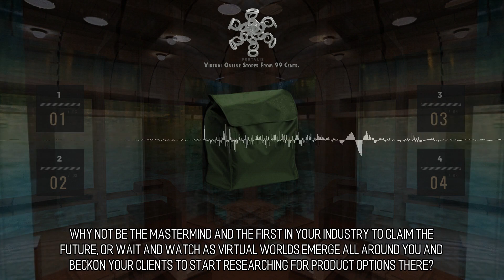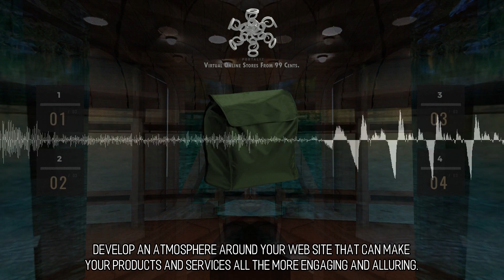Drop-Dead Gorgeous and Stunning Virtual Stores :: Scene 264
Branding in VR. Why not be the mastermind and the first in your industry to claim the future, or wait and watch as virtual worlds emerge all around you and beckon your clients to start researching for product options there? For the low cost of just 99 cents we can help you construct a universe of space between you and your nearest competitor.  Immersive Website Design. We firmly believe that a two dimensional website on it's own is a like an 8-Track tape, or just like a fax machine. It's getting harder and harder to compete with just a static, brochure type of style website. If your opposition chooses to fabricate a three dimensional website that resembles an immersive world complete with it's own culture, how can you stand still? If you choose to stand still when you could be moving forward, you'll be giving your competitors an opportunity to deepen their relationships with your customers. They may enable your customers to interact with their products in new and engaging ways and in the process you may risk losing these customers who succumb to your competitor's solution instead of choosing yours. to learn more.